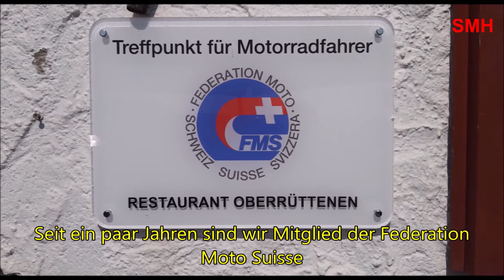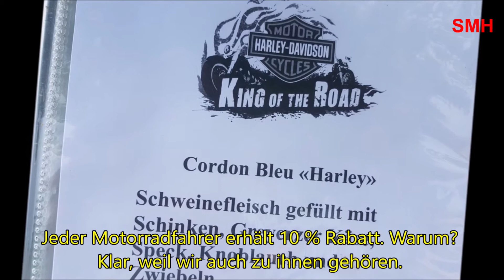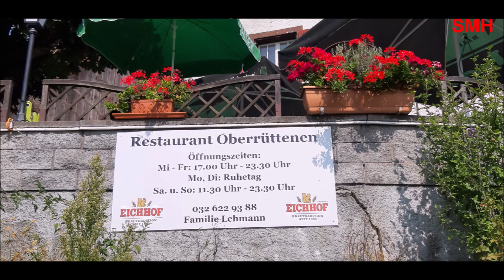Magyar étterem Oberrüttenenben